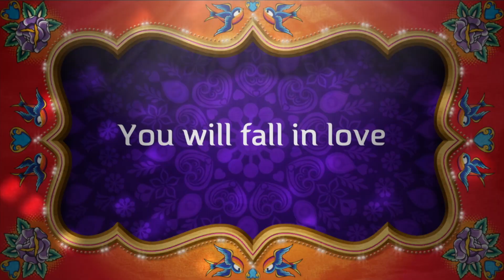Chidambara Rahasiyam - Trailer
Chidambara Rahasiyam is a sequel to 2015 blockbuster movie Kalyanam Aagadha Vaalibar Sangam (Part 1). If you haven't watched it or would like to watch it again - click the